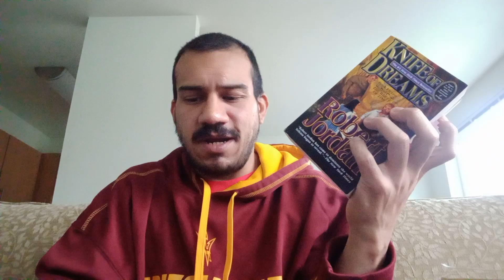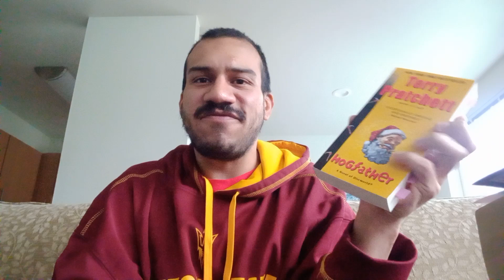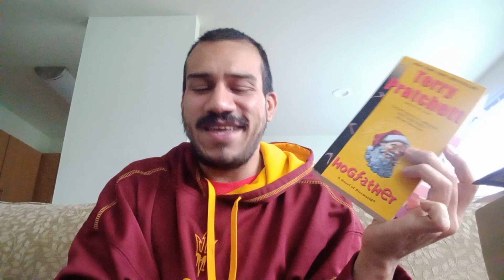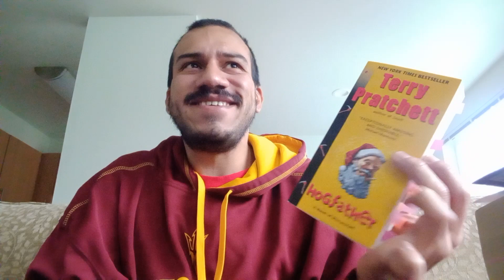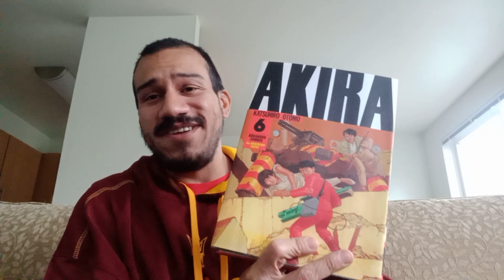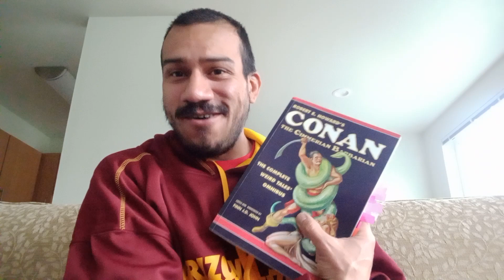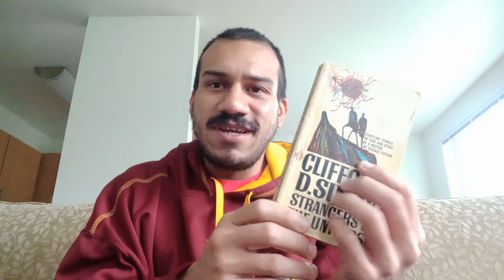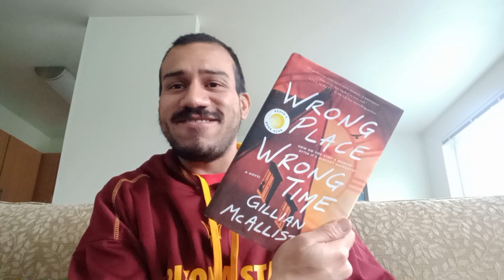Book Life Vlog 4-10-23